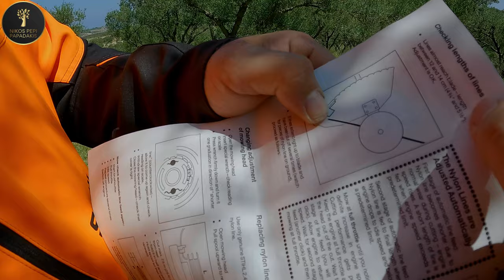Πρώτη φορά με STIHL SuperCut 40-2 Η καλύτερη κεφαλή κοπής στο FS 261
Χορτοκοπτικό βενζίνης STIHL FS 261: Ισχυρό και βολικό για κούρεμα μεγάλων επιφανειών
Κεφαλή κοπής Supercut 40-2
ADVANCE X-TREEm Αορτήρας δασικών εργασιών
 FS PROTECT, Προστατευτικό παντελόνι για χειριστές χορτοκοπτικών
Σετ κράνους FUNCTION Basic